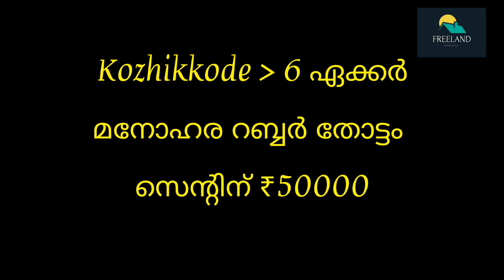6 Acre Beautiful Rubber Plants For Sale | നടുവണ്ണൂർ | Kozhikkode (സെന്റിന് 50000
6 Acre Beautiful Rubber Plants For Sale | നടുവണ്ണൂർ | Kozhikkode (സെന്റിന് 50000)

കോഴിക്കോട് നടുവണ്ണൂർ, ബസ് റൂട്ടിൽ നിന്നും 1 കിലോമീറ്റർ, ടാർ റോഡിൽ നിന്നും 14 അടി വീതിയിൽ റോഡ്‌, 1000 ടാപ്പിങ് ചെയ്യുന്ന റബ്ബർ (105), കുരുമുളക്, വറ്റാത്ത കിണർ, ചുറ്റിലും അതിമനോഹര വ്യൂ, ആയുർവേദിക് ഹോസ്പിറ്റൽ, വെൽനെസ് സെന്റർ, കോളേജ്, വില്ല പ്രൊജക്റ്റ്‌,എന്നിവക്ക് അനുയോജ്യമായ പ്രോപ്പർട്ടി, സെന്റിന് 50000 ചോദിക്കുന്നു, ചെറിയ രീതിയിൽ, കുറയും.

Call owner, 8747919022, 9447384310